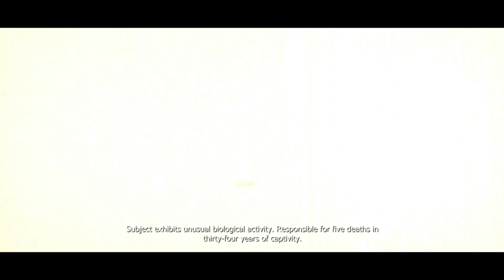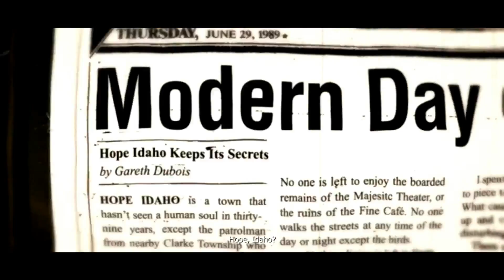★Prototype - Shock and Awe - #19★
I still need to get to McMullen and get the rest of information regarding the infection, virus release and what not. To get to him it will require some sort of Trojan horse setup. Or something. As always, sit back, relax and enjoy!

Prototype (stylized as [PROTOTYPE]) is a 2009 action-adventure open world video game developed by Radical Entertainment and published by Activision.